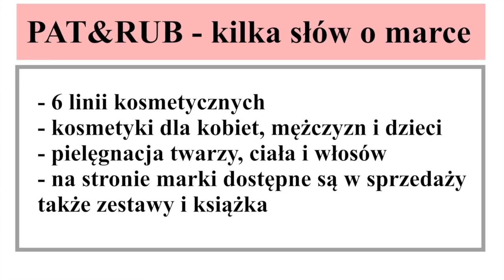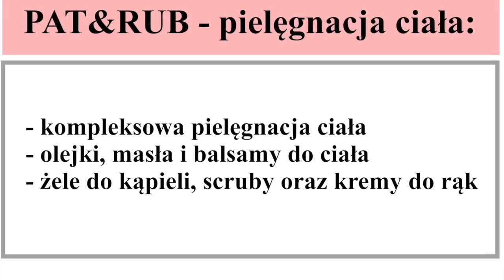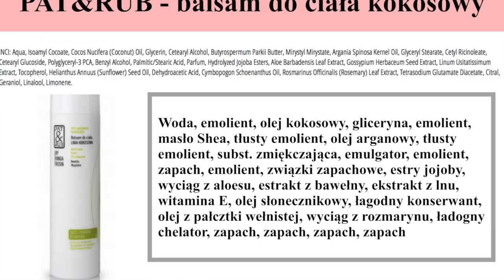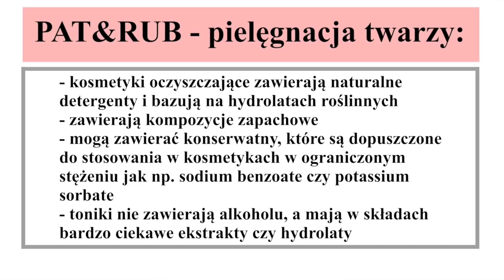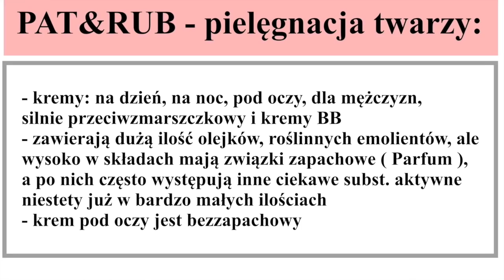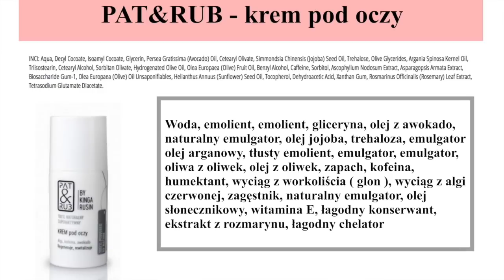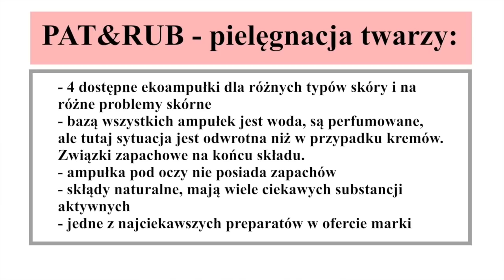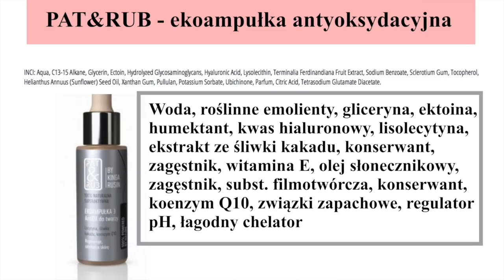MOJA OPINIA O PAT&RUB - CO WARTO KUPIĆ‼️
Kolejny film z cyklu "ciekawa marka" i tym razem opowiadam Wam co sądzę o PAT&RUB. Zainteresowanych zapraszam do oglądania.

Mam na sobie:
👗 Sukienka Zara - już niedostępna w sprzedaży
💍 Oba naszyjniki z YES - już niedostępne w sprzedaży
💍 Pierścionek ByDziubeka - już niedostępny w sprzedaży